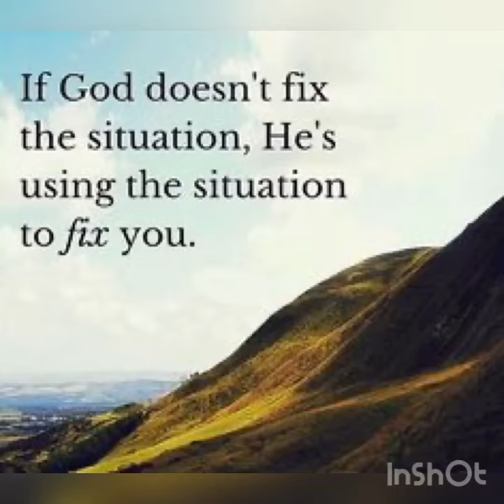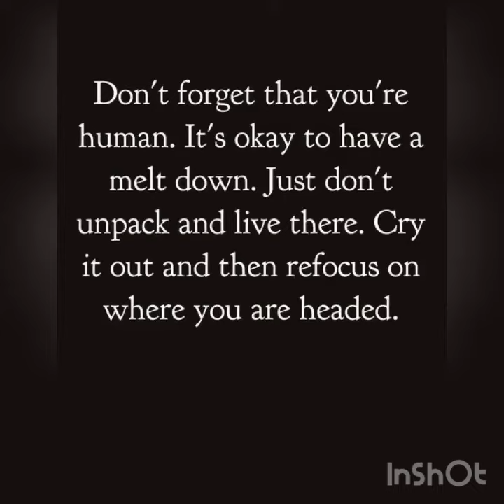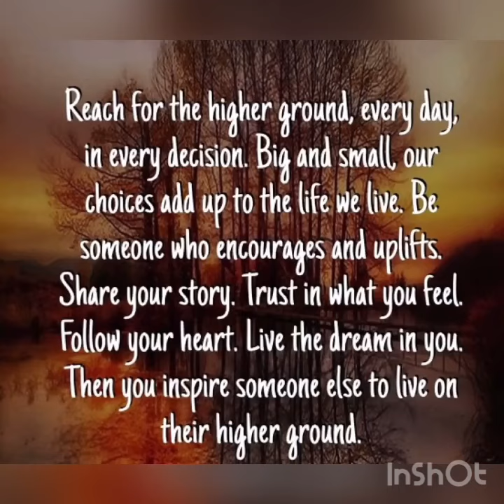Monday Motivation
Good Morning Family Happy Monday I Want All Of You. To Have A Wonderful Day And Week.❤️❤️